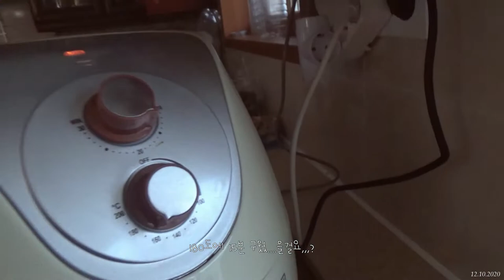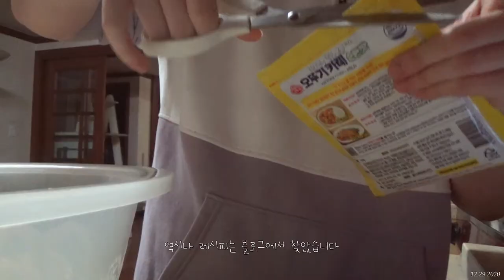티끌모아 브이로그🔥 스콘만들고 기타치고..^_ㅠ 지옥에서 온 양파링 만드는 2020년의 마지막 일상 | 클레어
아직도 2021년이라는게 믿기질 않는군요